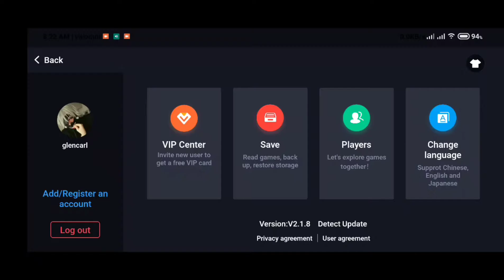Egg Ns Emulator Nintendo Switch For Android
Switch Games ;

Extension Type - C Cable ;

Brand ( Vention ) 1 Meter

Take Note ;

Need Gamesir X2 Controller Only Supported

v2.1.8

Size ; 17 Mb Apk

Specs ;

8gb Ram 256gb Rom

Site Link ;

New Site Link ;